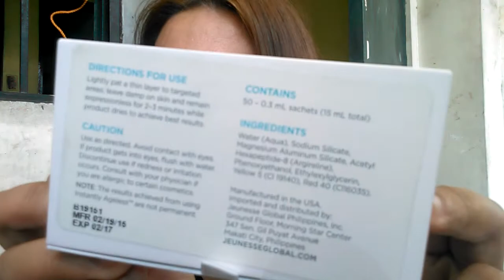INSTANTLY AGELESS by jenceron under makeup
Erase eyebag and wringkles in less than 2 minutes
2541069